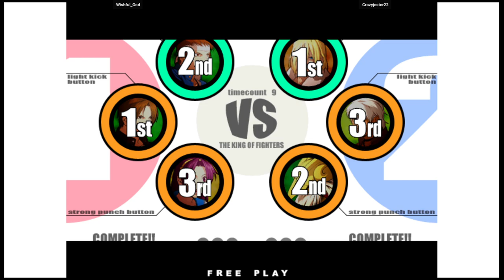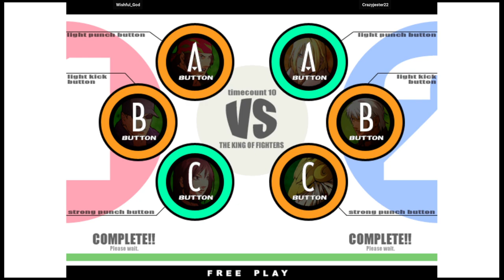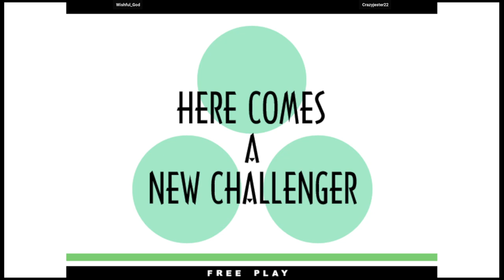KOF 11 - Wishful_God VS Crazyjester22 | 🇺🇸🇷🇴 Fightcade2